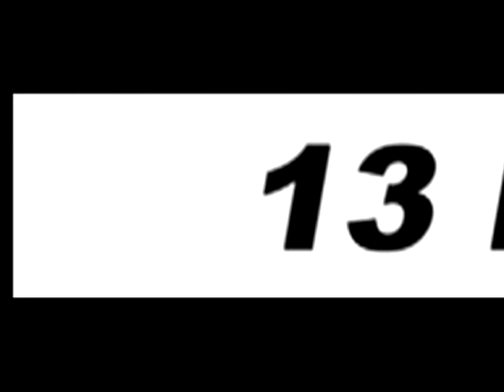Travelling Warrior trailer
Travelling Warrior is a different type of lifestyle program. It is a global road trip with international martial arts expert Bren Foster as he visits a different country in each episode, exploring the sights, culture and food from each, whilst training in the local martial arts. Each trip culminates in a no-holds barred bout with a local national champion. And remember this for real -- nothing is staged, and the physical and psychological pressures on Bren make this a compelling show for the audience.